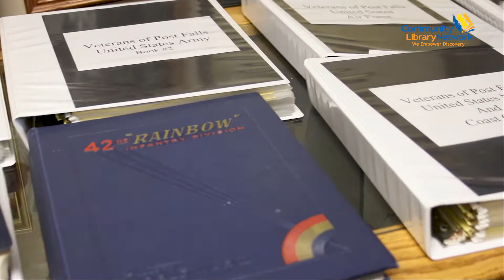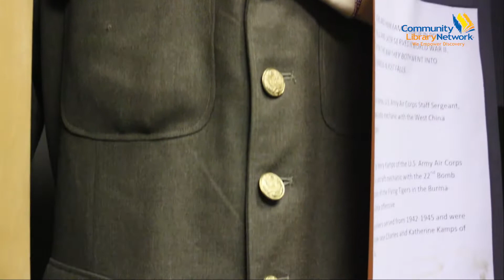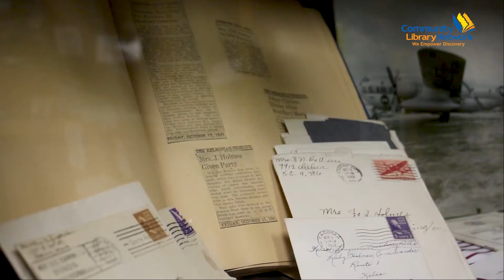Honoring Our Veterans: Special Episode of our Museum Series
Post Falls has a rich history when it comes to veterans. Find out how the museum has preserved some of their stories and how you can continue to save veteran's stories in our community.